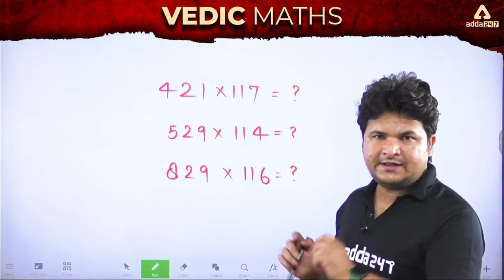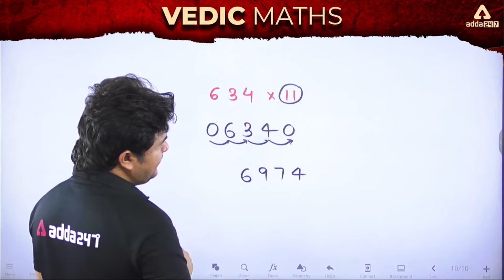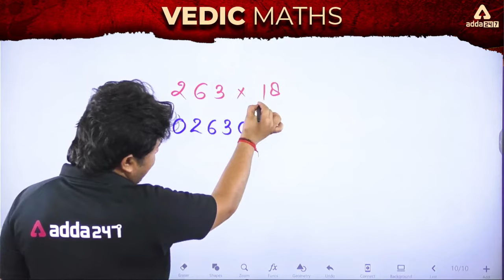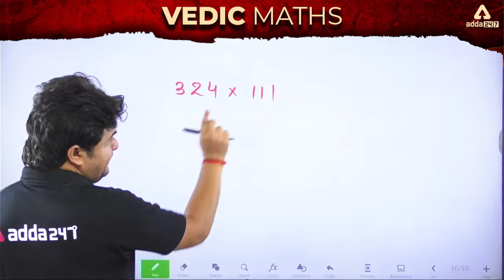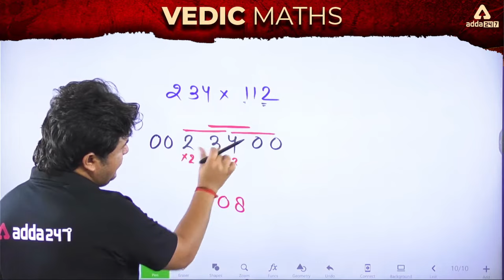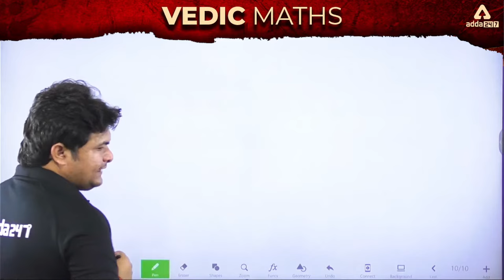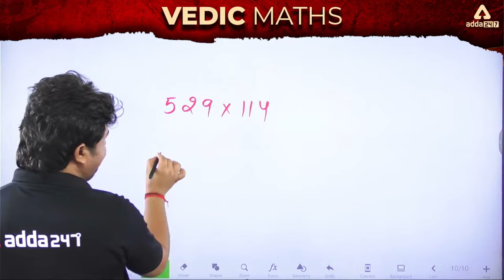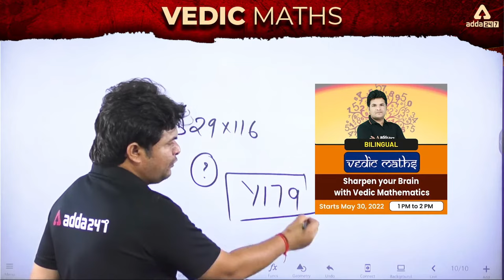Vedic Maths Tricks for Fast Calculation | Vedic Maths Tricks by Shantanu Shukla | All Exams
Vedic Maths Tricks for Fast Calculation | Vedic Maths by Shantanu Shukla for All Competitive Exams | Vedic Maths for Beginners